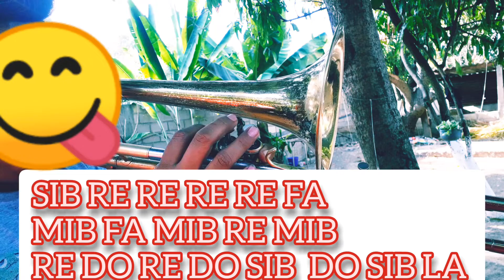EL SINALOENSE ... COMO TOCAR EN TROMBON CLAVE DO*